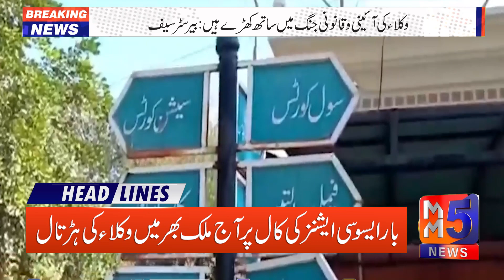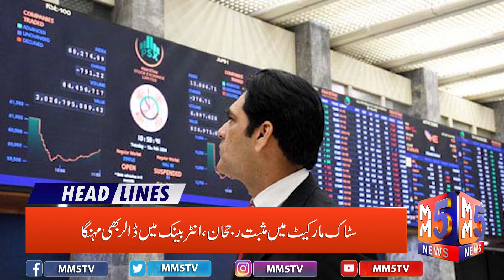Big News From Adyala Jail||May 9 2024||MM5 NEWS